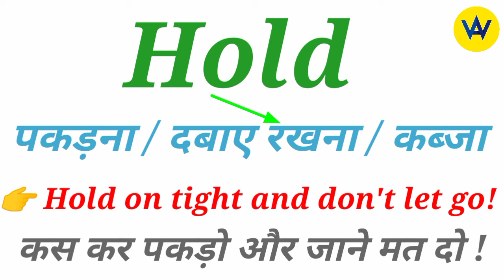Hold meaning in Hindi | Hold ka hindi mein kya matlab hota hain ? | Hold means ?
Hindi meaning of hold
What does hold means?
Hold ka hindi mein matlab jaane
Know the hindi meaning of hold